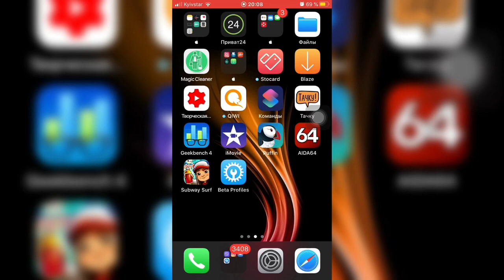Как ПРОВЕРИТЬ оригинальная ЗАРЯДКА или НЕТ (Lightning) - iApple Expert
Проверка зарядки на подлинность Lightning
Как проверить оригинальную зарядку для iPhone?
Чтобы проверить данный способ на оригинальность по зарядке кабеля, шнурка Lightning нужно:

    1. Кабель Lightning
    2. Магнит
    3. Проверить на магните разъем Lightning iPhone который входит в iPhone он должен  магнититься а USB  не магнитеться!